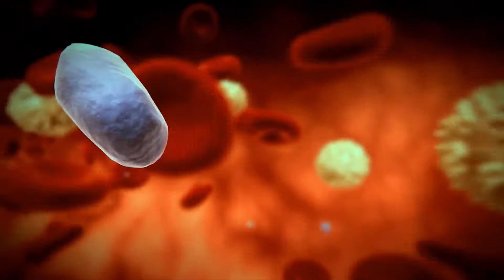The Blue People of Kentucky | Mystery and Facts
'Blue people' is the name for a specific case of an American family, the Fugates, which is known by the name 'Blue Fugates' or the 'Blue People of Kentucky', who lived in Kentucky in the town of Hazard. This case was shrouded in mystery until medical experts took an interest in it in the 20th century.

0:00 Introduction
0:25 The Secret of the Blue People
1:29 Solving the Secret
3:09 Loss of the Blue Skin
4:34 Outro